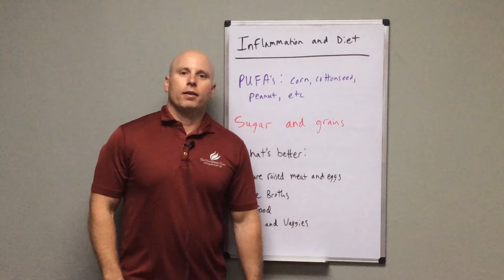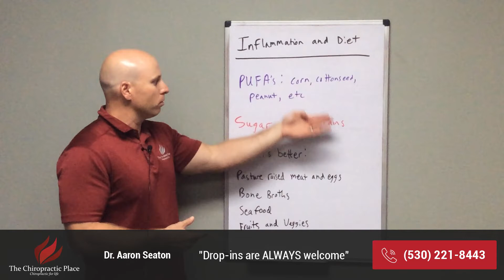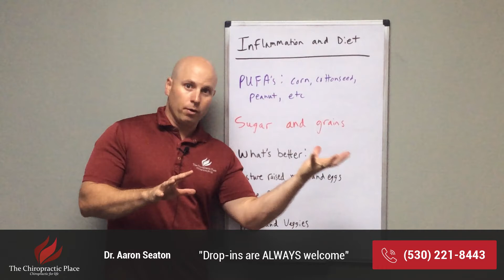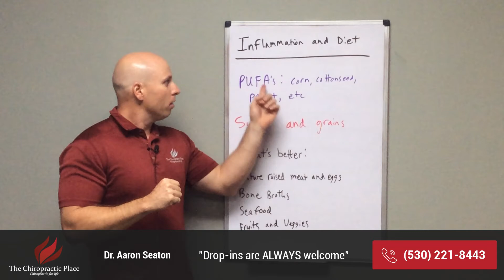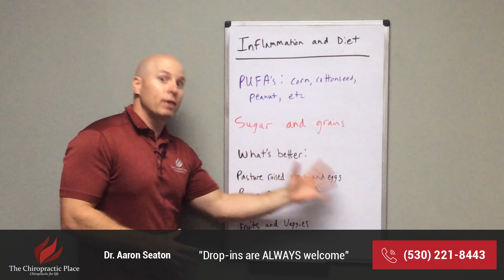Inflammation and Diet | Back to Health with Dr. Aaron Seaton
This is Dr. Aaron Seaton doing another video. Today's video is Inflammation and the Diet. You might ask yourself, "Well, what does that have to do with chiropractic care?" Well, I see patients, a lot of the times they come in with neck pain, headaches, low-back pain, whatever, and we start adjusting them, and they're not quite progressing the way we would like to see them progress. We'd like to see them getting better faster. And in those cases, we start to discuss what they're putting into their body because our diet can directly impact the level of inflammation we feel. So these are things that I talk to those patients about avoiding. Do your best to eliminate this stuff from your diet because this will cause ongoing inflammation. And that can show up in the joints, that can show up everywhere. And you can have unexplained pain, which could be a potential cause of some of that or at least contribute to that. So if we can remove some of this stuff from your diet and start improving your diet, that can help with your chiropractic progress.

First one PUFAs, right? Polyunsaturated fatty acids. These have skyrocketed in our diet in the last 100 years, and these are the typical vegetable oils that were not present in our diet prior. Things as corn oil, cotton seed oil, peanut oil, all these types, and hydrogenated oils or trans-fats. All of this stuff is in processed foods. It's kind of hidden in these things, and many people now are consuming these at levels way beyond what we're used to. So this is very important to really look at getting this out of your diet. The second one is a lot of sugar in grains. We know sugar causes inflammation. We know it thickens the blood. We know there's little to no nutrient benefit of consuming sugar whatsoever. So having just... The good news is these top two are usually found in a lot of processed and packaged foods, things that, if you stick with the natural stuff, you can avoid a lot of this if you do that. So keep an eye out for these because these two are right here, a significant influence on inflammation in your body. So if you can start, nobody's perfect, but if you can start really getting 80% of these plus out of your diet, all of us would feel a lot better if we were doing that. And so rather than just have a video that's all negative, don't eat this, don't eat that, what can we eat?

1123 Hilltop Drive
Redding CA, 96003